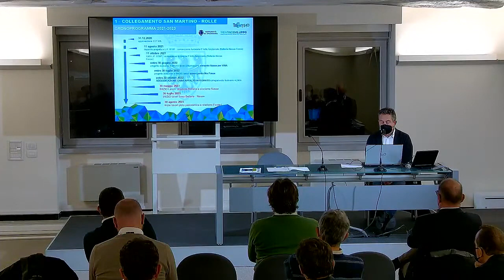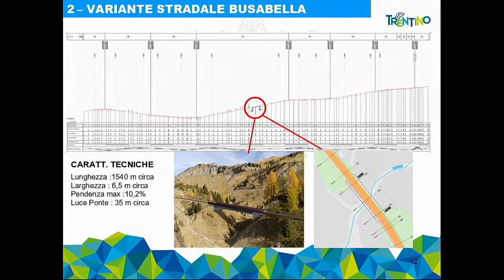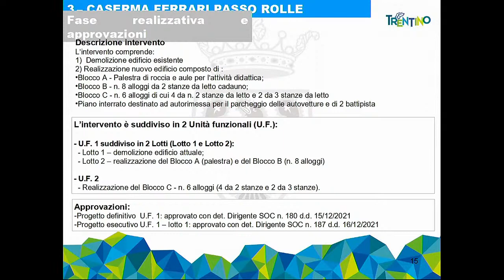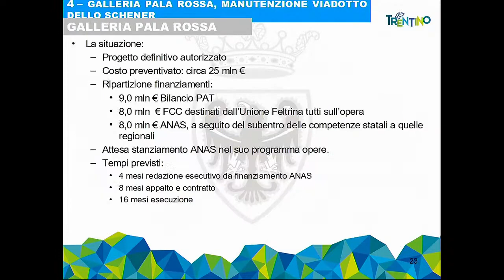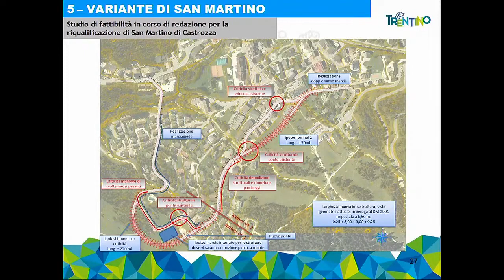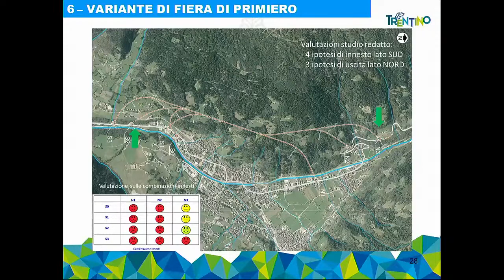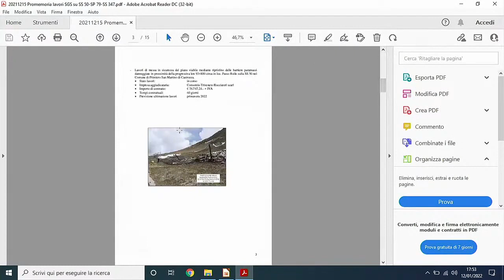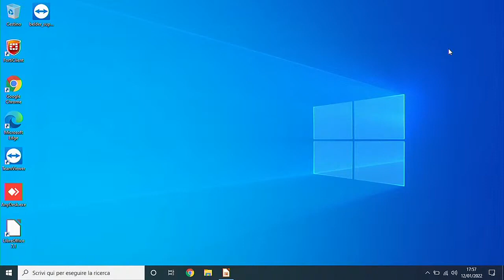San Martino di Castrozza Rolle e Mobilità: incontro con Presidente Provincia, Maurizio Fugatti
San Martino Rolle e Mobilità locale: incontro con il Presidente della Provincia, Maurizio Fugatti presso la sede della Comunità di Primiero, alla presenza del Commisaario dell'Ente e dei Sindaci del territorio, con i dirigenti provinciali